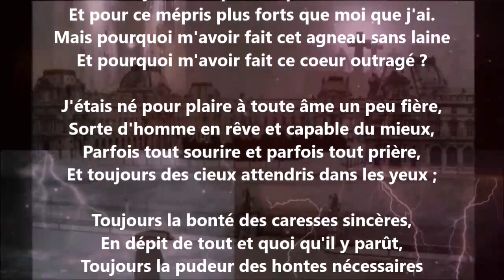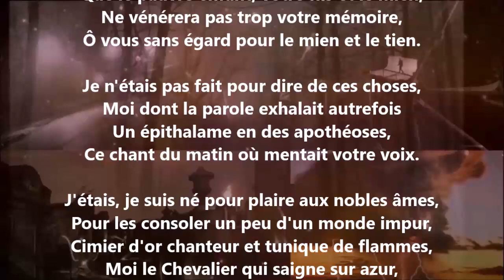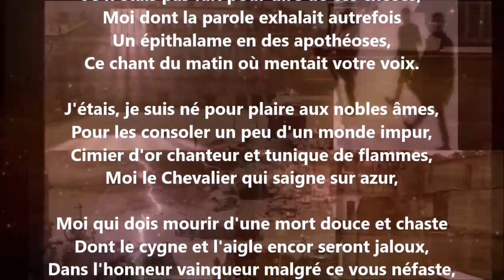Adieu - Paul Verlaine lu par Yvon Jean